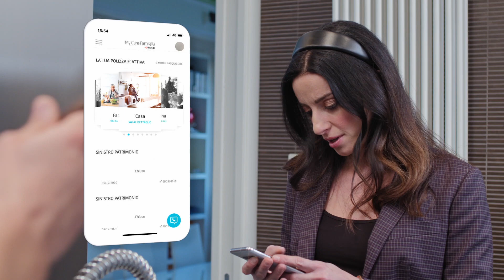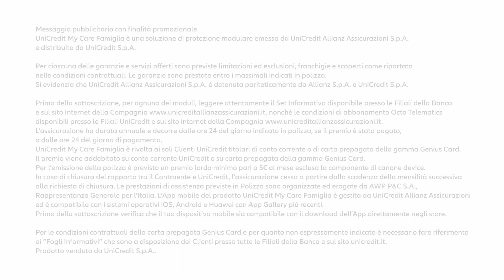VERNIA'S STORIES 1 - Si squagli chi può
Si guasta il freezer? La soluzione migliore per Giovanni è mangiarsi tutto il contenuto...
La prima puntata del format web Vernia's Stories, per promuovere l'App MyCare di UniCredit Allianz Assicurazioni
Con: Giovanni Vernia, Erica Del Bianco